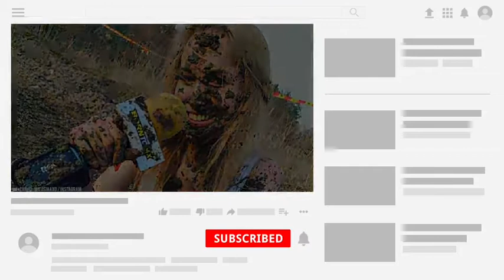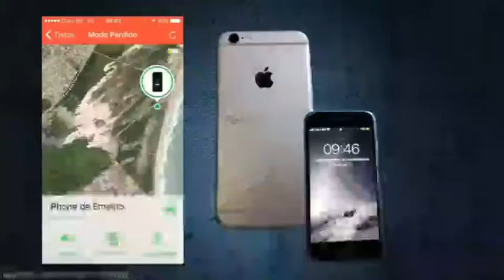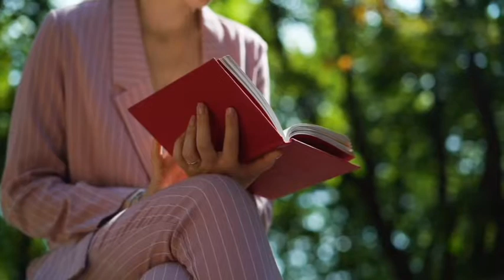Most amazing facts viral video || ऐसी सब्जियां बेच रहे कुछ वायरल वीडियो || news ?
required)
Most viral video || ऐसी सब्जियां बेच रहे कुछ वायरल वीडियो || news  ?

Most amazing facts news video

ऐसी सब्जियां बेच रहे कुछ वायरल वीडियो

Oll news
 to our ONPK by supporting the company

K